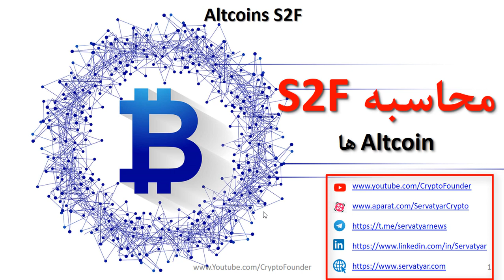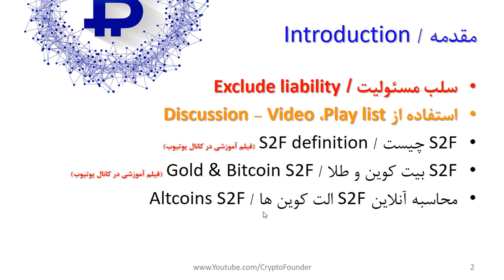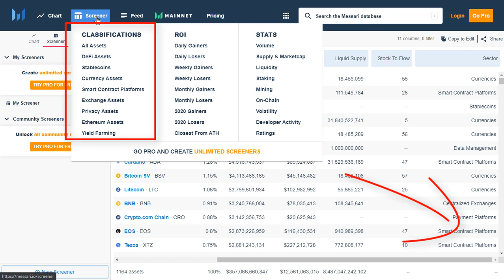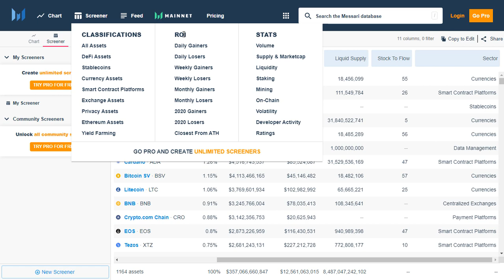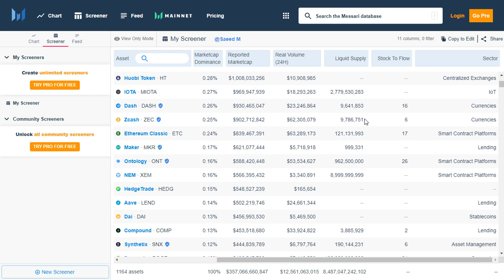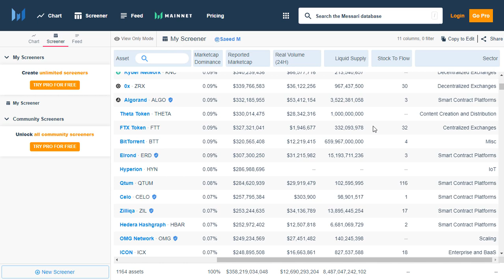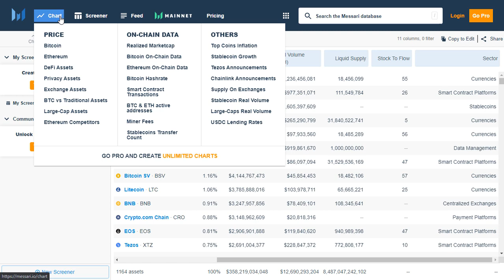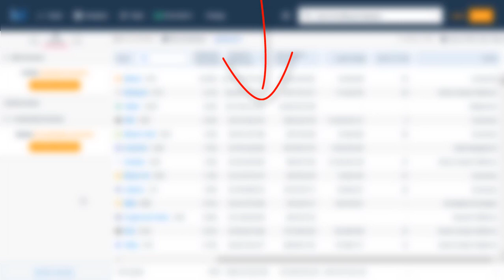پیش بینی قیمت التکوین ها | Altcoins prediction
پیش بینی قیمت در بازارهای مالی از جذابیت خاصی برخوردار است. یکی از مدل های معروف در پیش بینی قیمت دربازار رمز ارزها، مدل جریان به موجودی یا همان S2F است. مدل S2F به غیر از پیش بینی قیمت بیت کوین، اتریوم، بیت کش، ریپل و سایر ارزهای دیجیتال، امکان پیش بینی قیمت طلا و نقره هم فراهم کرده است. در این ویدیو به بررسی مقدار S2F سایر کوین ها به صورت آنلاین می پردازیم.

فهرست
00:00 مقدمه
04:40 محاسبه آنلاین S2F
05:00 معرفی سایت میسری messari
08:45 مقدار اس تو اف بیتکوین
09:30 محاسبه اس تو اف التکوین ها

bitcoin lunc xrp btc cardano